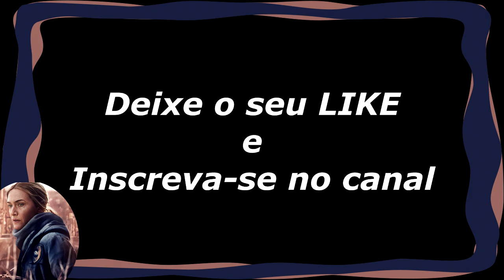Mare Of Easttown - Briga no refeitório (CENA DE LUTA) [SÉRIE]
Série: Mare Of Easttown (2021)
1ª Temporada - Episódio 5